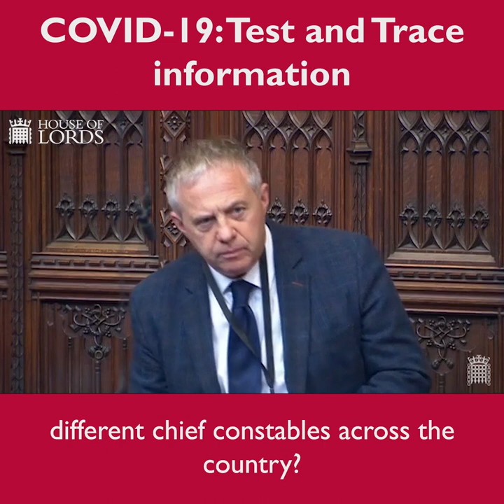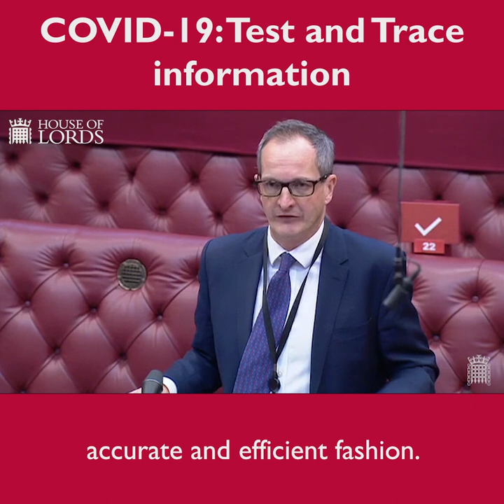Lords challenges government on NHS Test and Trace privacy implications | 20 October 2020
Lord Hunt of Kings Heath (Labour) asked a ‘private notice question’ on the COVID-19: Test and Trace system. Members discussed topics including making the privacy implications clear to the public and how personal data being handled by the police will be stored.
A Private Notice Question is an urgent, topical question that the Lord Speaker can grant to a member to ask the government on any day the House of Lords sits.

Catch-up on questions, committee meetings, plus checking and changing draft laws in the HouseofLords